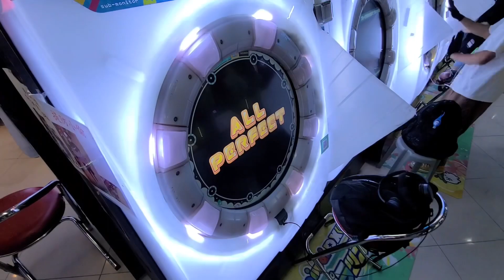[Problematic Slides #2] Selector (Master 13+) All Perfect! [maimai DX UNiVERSE+]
Here is an actually difficult slide chart…
Whenever a slide ends at where the tap would be on the the next beat (or just super close to it), it gets really obnoxious because you can easily hit the tap too early without even trying. This is where the tapping slide technique would be very helpful. Unfortunately I’m no expert at this technique so here’s a baby version

好吧，來一個真的苦手的滑星譜…
最麻煩的滑星配置是滑星的尾巴碰著下一拍要敲的位置(或者非常接近)，這種配置令玩家容易誤觸下一拍。這個時候手壓星的技巧就非常好用。我不熟悉這個技術所以我只能做初階版的方法ww

Game: maimai DX UNiVERSE+
Song: Selector
Artist: Aliesrite* (Ym1024 feat. lamie*)